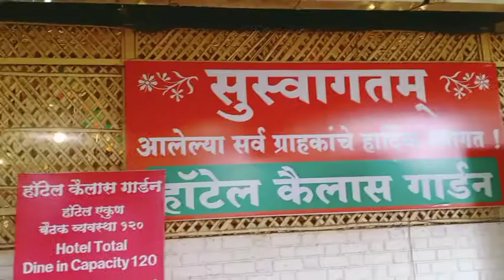हॉटेल कैलासला बेसन भाकरी खाल्ली का? | पुण्याचा सुहास